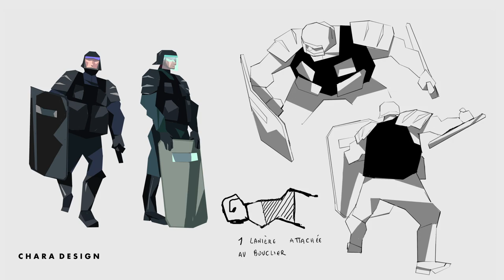WILD HORSES - Making-of (Soundtrack by Canblaster)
Written and Directed by Kévin Roualland / Maxime Dupuy
Production: Eddy
Co-Production: Brunch Studio and Savoir Faire
Executive Producer: Nicolas de Rosanbo
Producer: Stella Ramsden

FOLLOW : Kévin Roualland and Maxime Dupuy